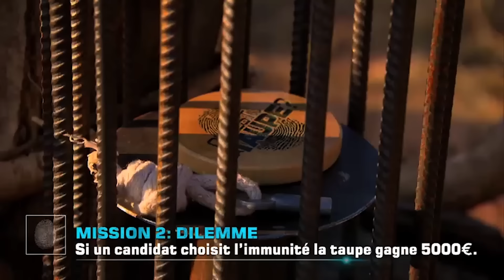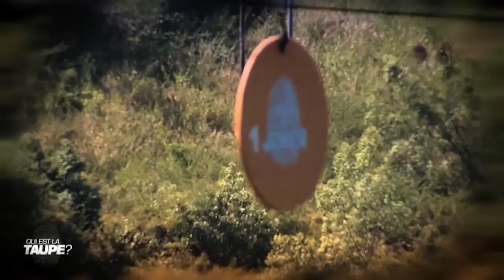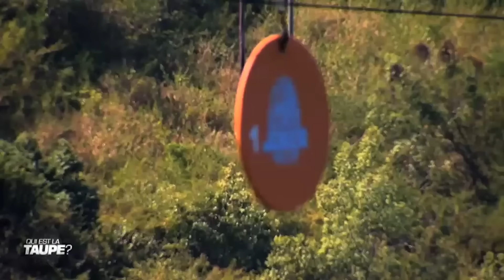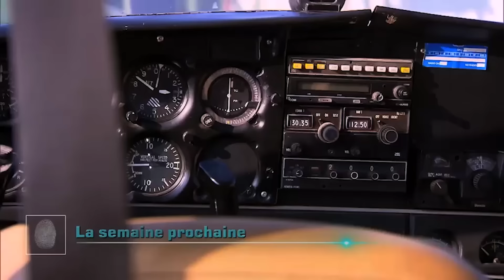Qui est la taupe ? "C'est un comportement de taupe ça !" | EPISODE 3 COMPLET | Jeux Aventure M6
10 candidats vont se lancer dans un jeu d'un nouveau genre : la plus grande enquête jamais vue à la télévision.

Des Français ordinaires de 25 à 60 ans ont accepté de partir en Afrique du Sud pour tenter de gagner jusqu'à 100 000 euros. Ensemble, ils devront réussir des missions spectaculaires pour accumuler une cagnotte commune. Mais parmi eux se cache une taupe, un candidat qui a accepté de jouer un double jeu et qui va tout faire pour faire échouer le groupe...